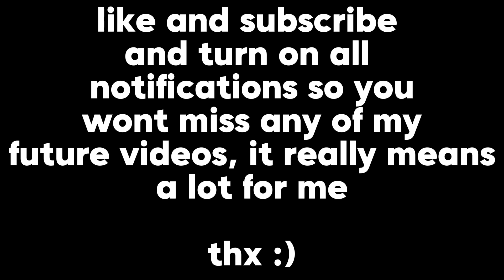pissing people of, playing roleplay games with my friends